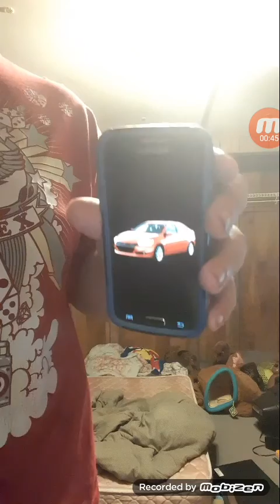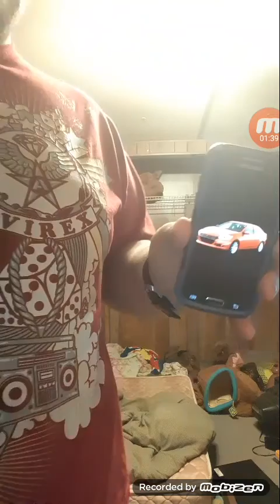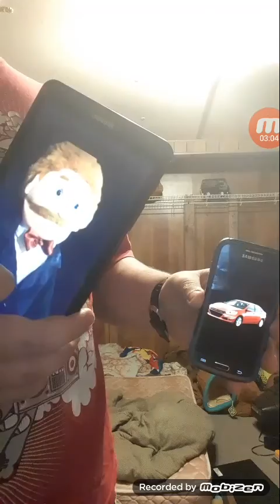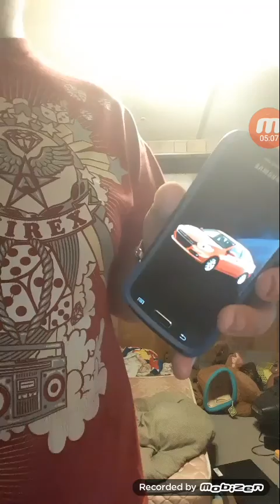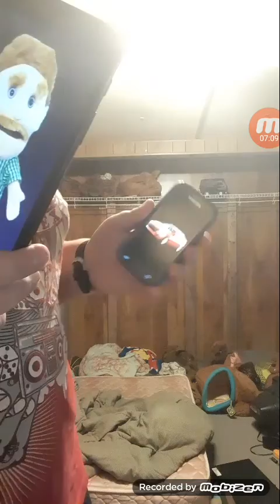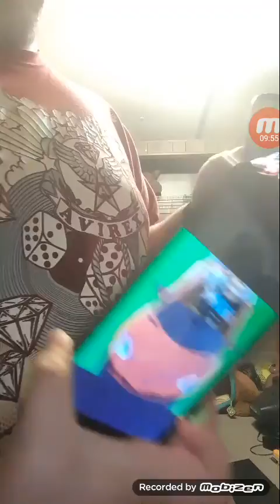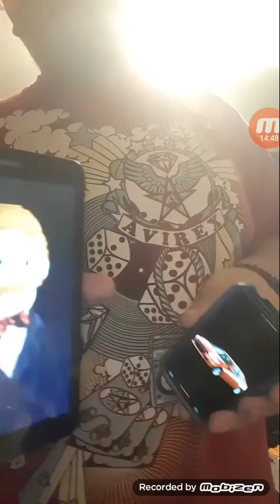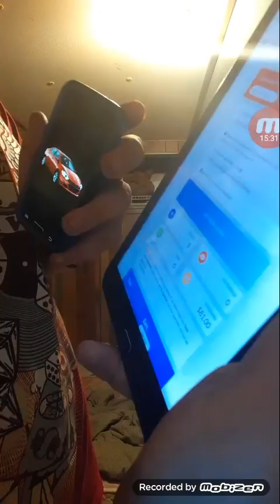(Dodge Dart Gets Jealous)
DodgeDart Himself

That's All I Have To Upload I'm Going To Move